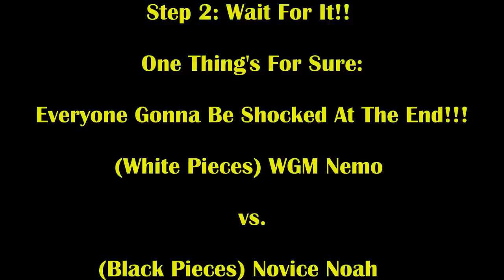20 Year Old Rated 2044 STUNS WGM Nemo! Novice Noah vs WGM Nemo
Novice Noah pulling out all the tricks vs @akaNemsko !